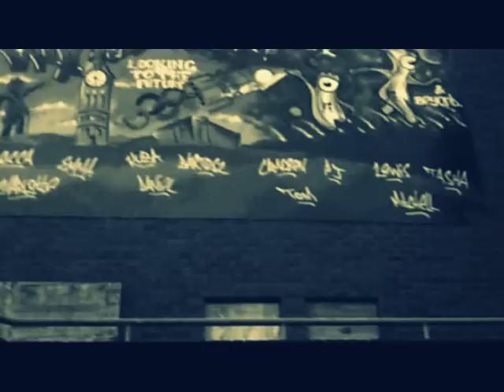MR-FRESH-OTIS-FREESTYLE-MUSIC-VIDEO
this is my first music video hop you like it my EPs out soon !!!